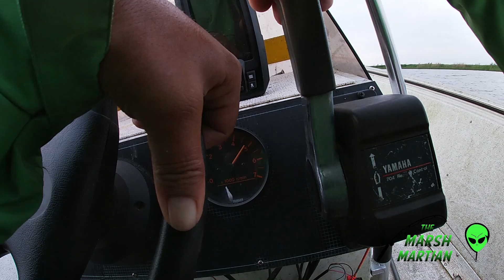Me and my Dad spending quality time on the Bayou